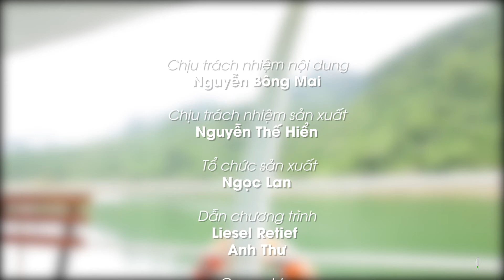Street VN #36: Da Trâu Xào Măng